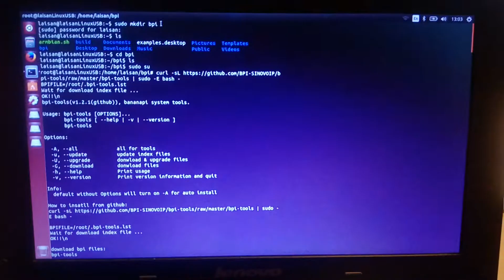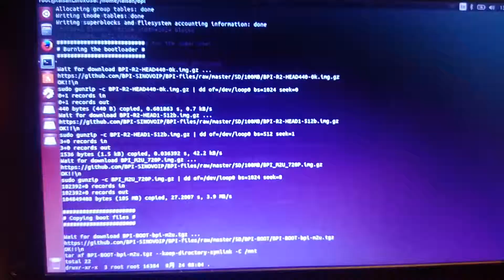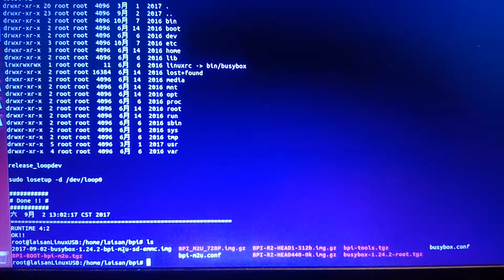在PC USB Ubuntu下以bpi-tools自動產生Banana Pi M2U的SD image